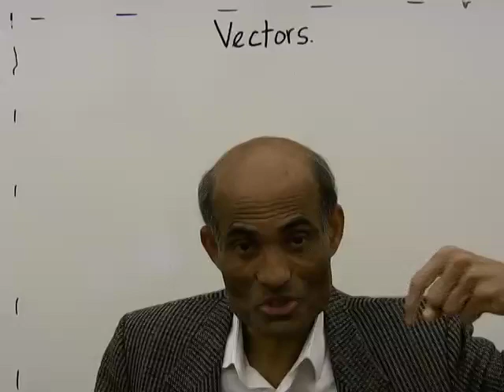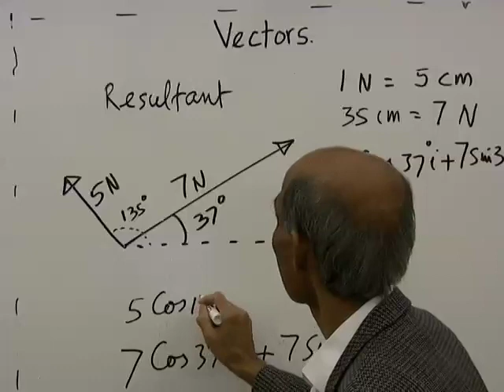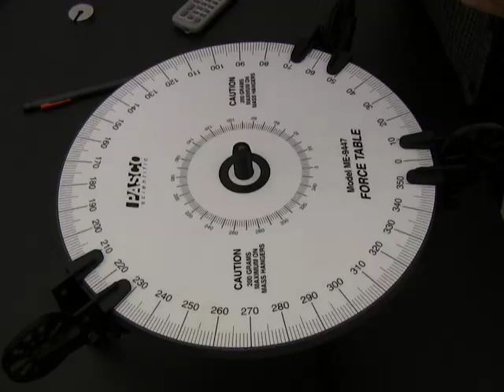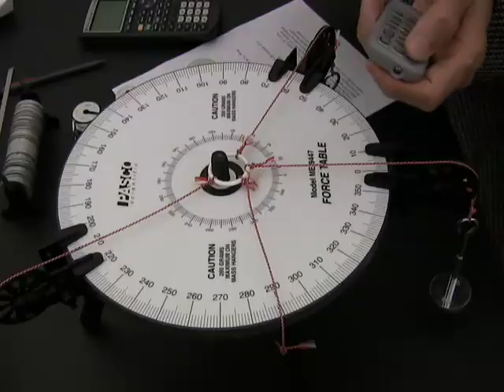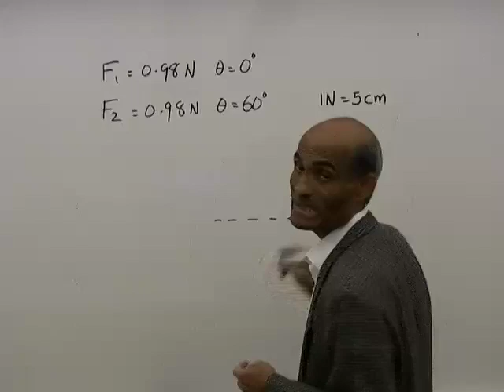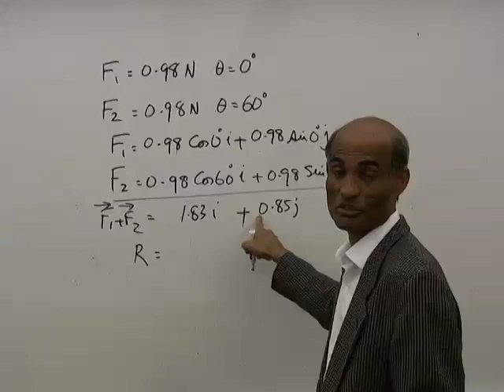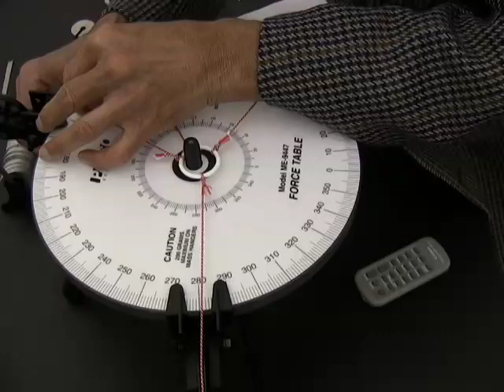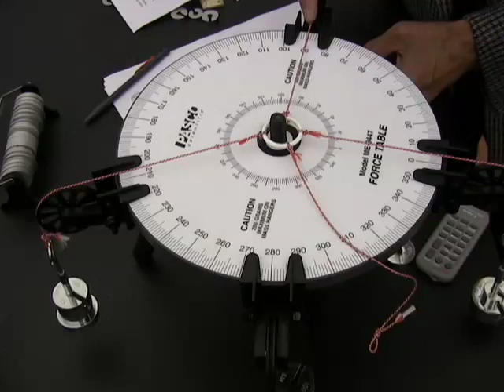PHY2048L Lab 4 Vectors